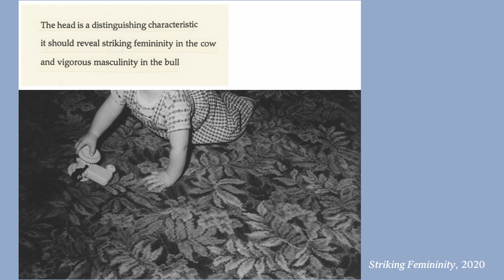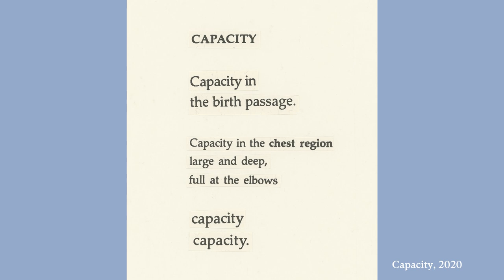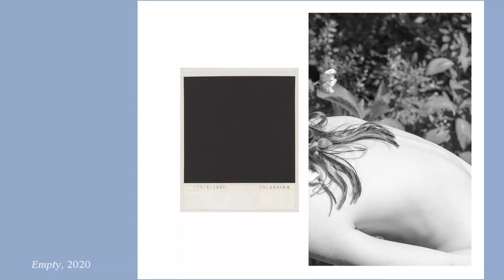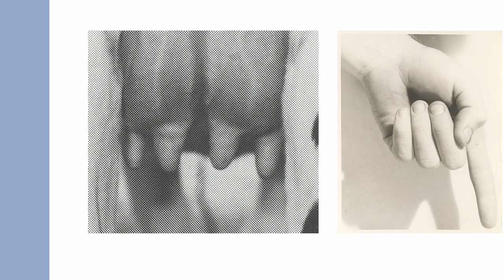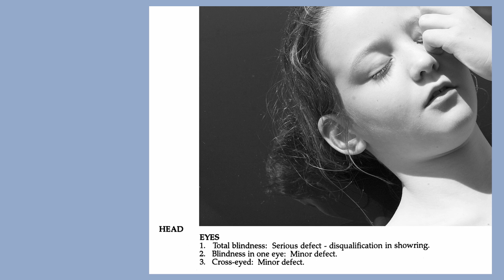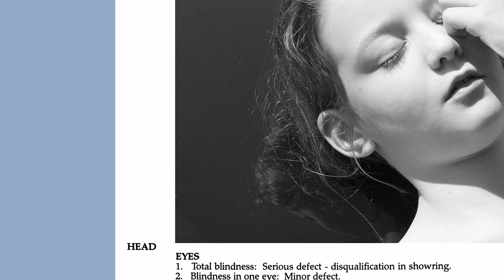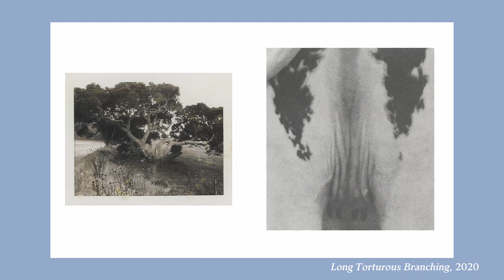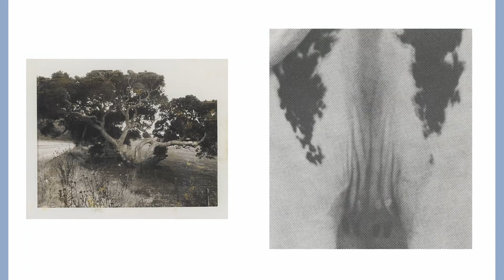Studio Visits w/ Silver Eye: Odette England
Studio Visits w/ Silver Eye is a series of conversational, virtual studio and exhibition visits with artists from our community and beyond. In this episode Odette England talks about her new series, Dairy Character. Odette shares how growing up on a dairy farm in south Australia informed her perceptions of gender roles, and she speaks about the role humor plays in her work. Studio Visits w/ Silver Eye is hosted by Executive Director, David Oresick.